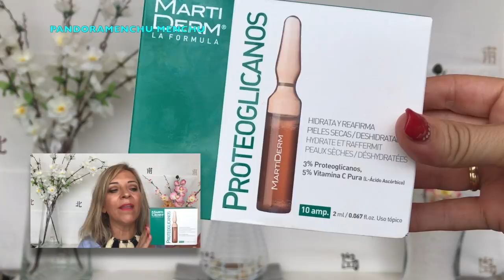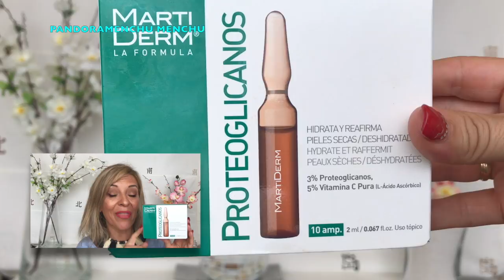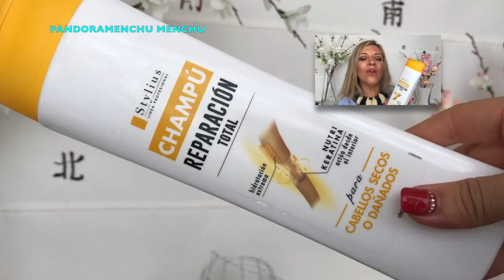PRODUCTOS ACABADOS ¿los volveré a comprar? PANDORAMENCHU MENCHU